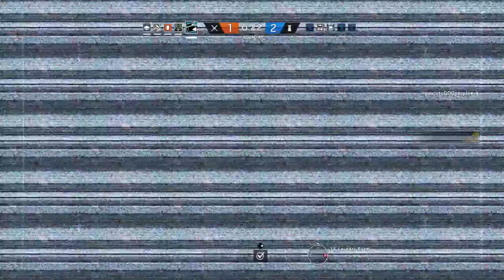Tom Clancy's Rainbow Six® Siege best team